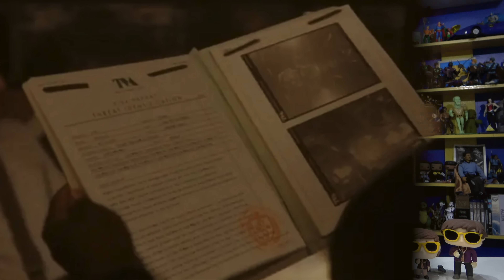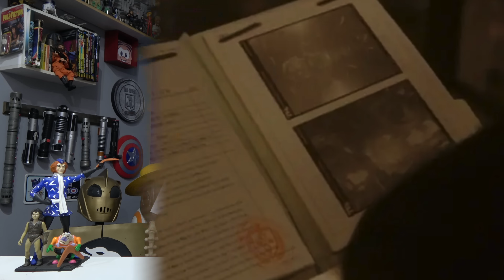O QUE ELE DISSE? JONATHAN MAJORS FALA SOBRE A DEMISSÃO E SUBSTITUIÇÃO NO UCM - TÁ TISTE?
Pablo Peixoto do Qu4tro Coisas fala sobre as declarações de Jonathan Majorssobre o destino e Kang no UCM